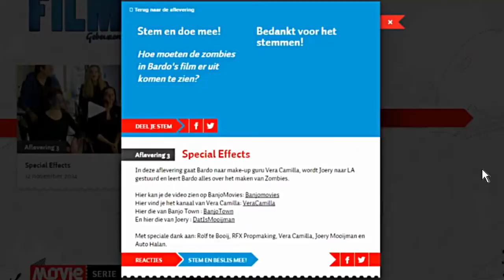BFG Bardo knalt 'm van de motorkap! STUNT